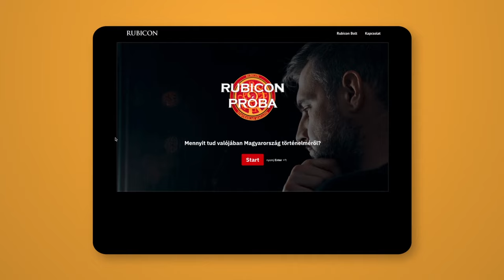Rubicon-est: Teleki László öröksége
Teleki László (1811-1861) életműve érdemes arra, hogy emlékezzünk rá, mert a reformkor meghatározó személyisége, az 1848-49-es szabadságharc párizsi követe, a dunai népek együttműködésének első magyarországi megfogalmazója és a Kossuth-emigráció kiemelkedő egyénisége volt. Az 1861-es Határozati Párt vezére tehetséges szónok és nagy műveltségű államférfi volt.

„Egy országnak voltál reménye” – kezdődik az egyik, temetésére vert emlékérem szövege. Széchenyi István, Wesselényi Miklós, Deák Ferenc, Batthyány Lajos és Kossuth Lajos voltak azok a politikusok, akikhez mérhető a jelentősége, mégis Teleki Lászlóról kis híján megfeledkezett az utókor…

Hogyan vált az 1840-es években a főrendi ellenzéknek Batthyány Lajos mellett legjelentősebb politikusává? Milyen tevékenységet fejtett ki a forradalmi magyar diplomácia irányítója? Milyen kapcsolatot épített ki a nemzetiségi emigrációval? Mit lehet tudni rejtélyes haláláról?

Vendégeink ezen kérdéseket elemezték rendezvényünkön.